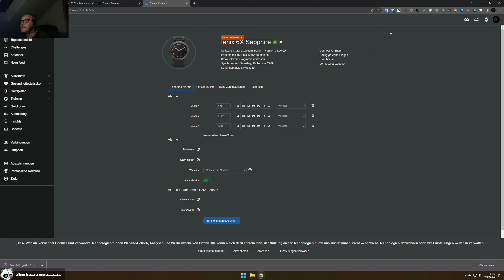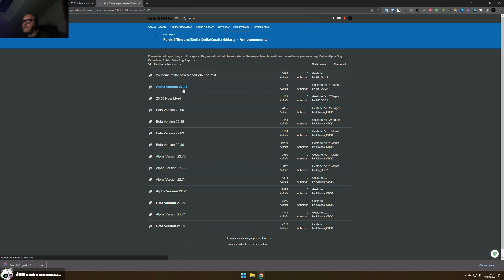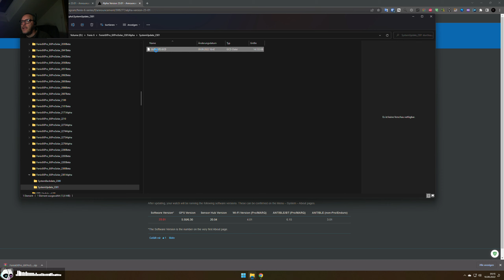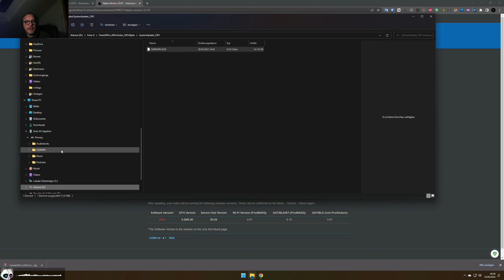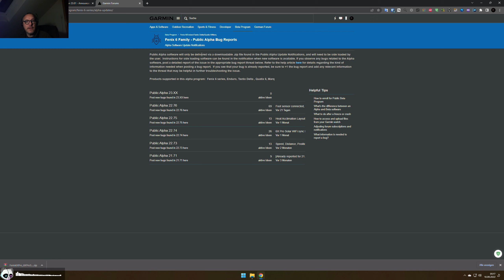Garmin - Firmware - Alpha Version Testen🚨